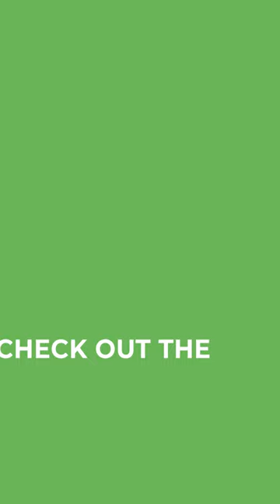How To Spin Set | Volleyball Tutorial